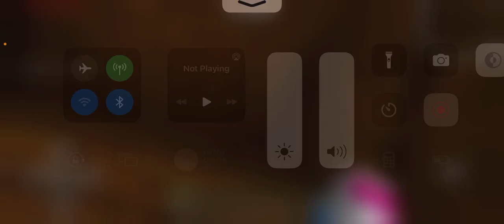FNAF Survival Episode 1: Funtime Foxy’s Strange Accouter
Sorry if there is no audio I have no idea of what happened with it so I do apologize